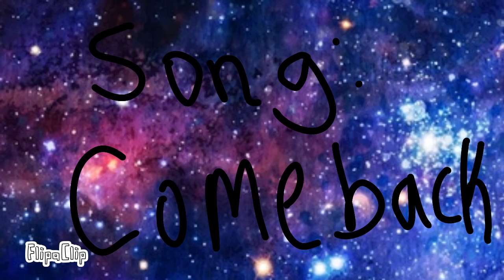Finished animation (very lazy)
Finally finished